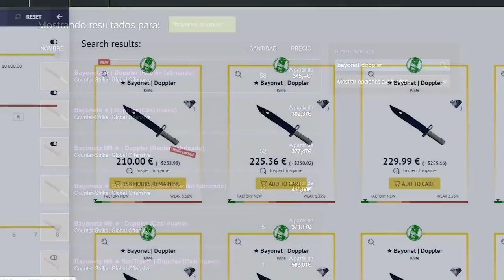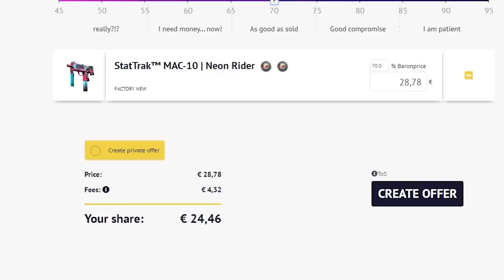SI FLIPIN MATA MÁS, GANA UNA DEAGLE DE 150€